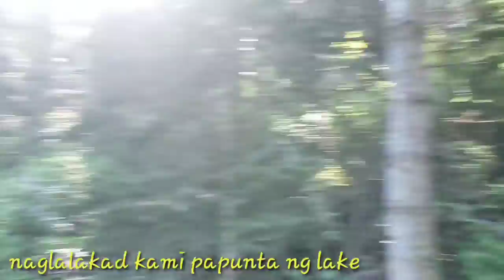🇨🇦LAKE LOUISE , CANADA ( 2020)